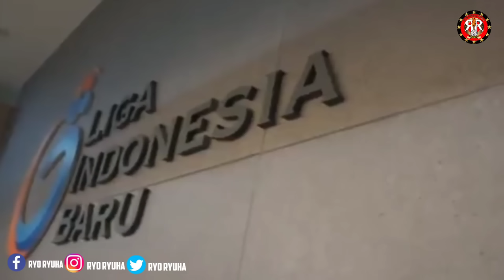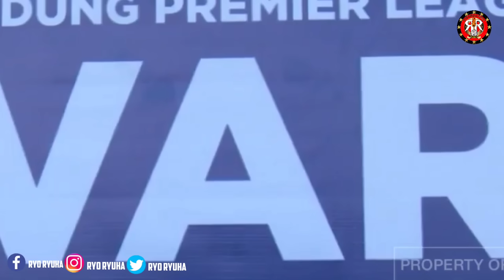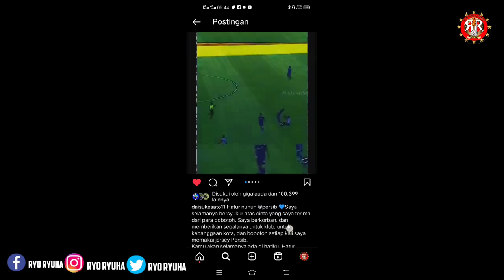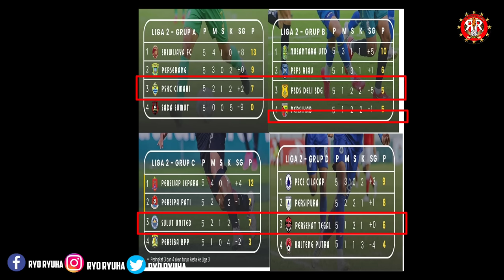SHIN TAE YONG MUNDUR 😱VAR BATAL 🤔PENGGANTI DAISUKE SATO 🔥BERITA LIGA 1 DAN 2